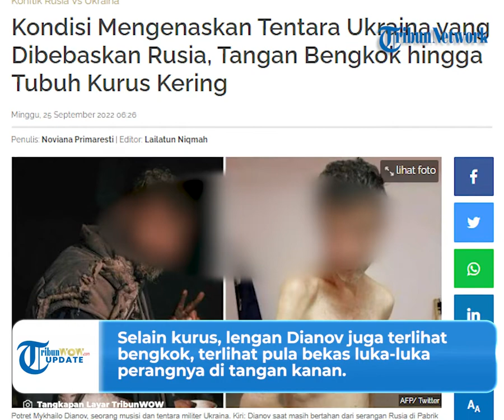Potret Tentara Ukraina yang Dibebaskan Rusia, Kondisi Mengenaskan Lengan Bengkok & Tubuh Hilang 4cm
TRIBUN-VIDEO.COM - Seorang tentara Ukraina dalam kondisi yang mengenaskan setelah dibebaskan oleh pasukan Rusia.

Pria yang bernama Mykhailova Dianov terlihat sangat kurus dan memilliki lengan yang bengkok.

Ia telah ditangkap oleh pasukan Rusia di Kota Mariupol pada bulan Mei 2022 silam.

Mykhailo Dianov merupakan tentara yang ditawan oleh pasukan Rusia selama empat bulan.

Bersama 215 orang lainnya, Dianov dibebaskan pada Sabtu (24/9/2022).

Seorang jurnallis pun mengabadikan foto Dianov di pabrik baja Azovstal.

Terlihat pria itu tersenyum dengan wajah yang pucat dan lengan yang diperban.

Selain kurus, lengan Dianov juga terlihat bengkok.

Terlihat pula bekas luka-luka perangnya di tangan kanan.

Kantor berita Ukraina melaporkan lengan kanannya masih belum sembuh total.

Pasalnya tulang pria tersebut hilang sepanjang empat cm.

Seusai dibebaskan, Dianov langsung menjalani perawatan medis di rumah sakit.

Tak hanya Dianov, namun ada pula Denis Prokopenko dan wakilnya Svyatoslav Palamar.

Secara total, Rusia setuju untuk membebaskan 215 tahanan, termasuk lima komandan Azov dan 10 tahanan asing.

(Tribun-Video.com/TribunWow.com)

Artikel ini telah tayang di TribunWow.com dengan judul Kondisi Mengenaskan Tentara Ukraina yang Dibebaskan Rusia, Tangan Bengkok hingga Tubuh Kurus Kering,